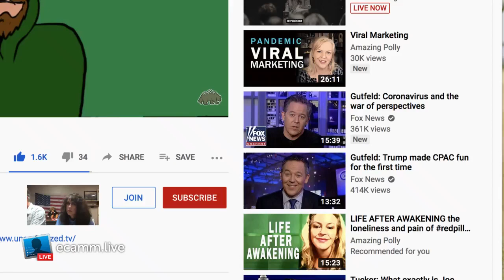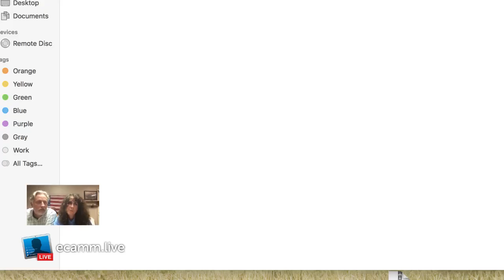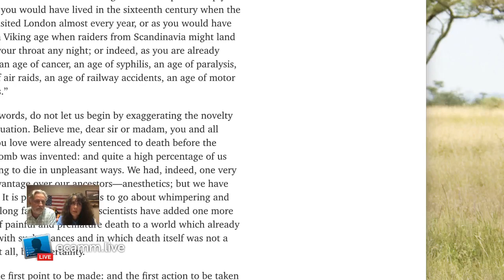Ides of March Episode XXV: Ides of Apocalypse Faith, Hope, Love and the greatest of these is love